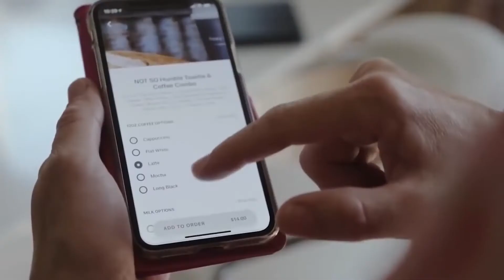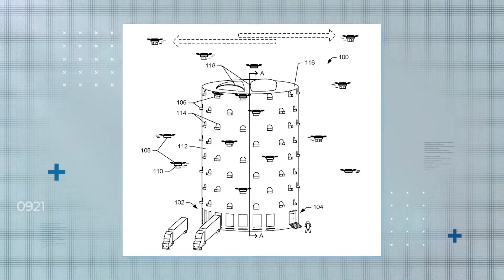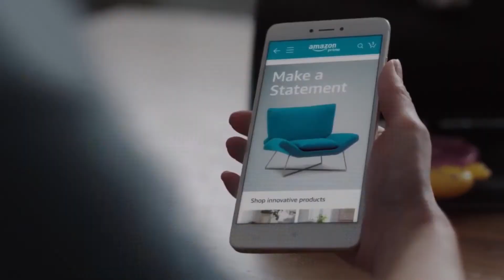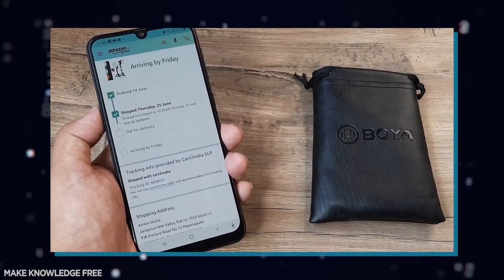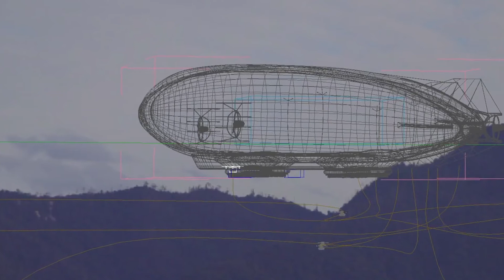How Amazon Drone Delivery Actually Works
In our generation today, we've seen before just how impressive drone photographs can be. There are more and more drones available now, many of which are more than capable of capturing incredible footage. Drone photographers, though, need more than the right equipment, the ability to fly and a knowledge of the regulations, and they also need an eye for a great photo.  Drones can be used for capturing all kinds of aerial images shot from above are often impressive. At the right angle though, sometimes they can look like a work of abstract art more than a simple snap of our world.

For the first time, Amazon showed off its newest fully electric delivery drone at its first re:Mars conference in Las Vegas. Chances are, it neither looks nor flies like what you’d expect from a drone. Make sure to watch the whole video and see the full details about this product!